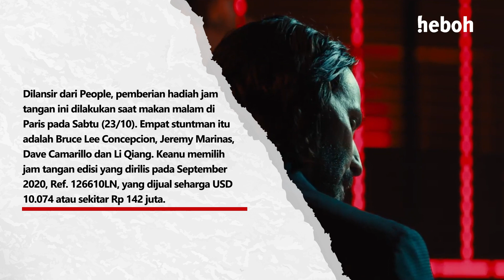Ziva dan Lyodra Ungkap Kekecewaannya hingga Keanu Reeves Hadiahkan Jam Rolex | Heboh Highlight